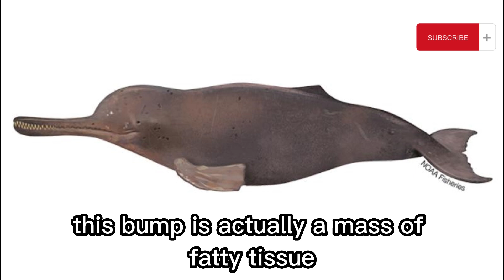INDUS RIVER DOLPHIN: A RARE AND FASCINATING CREATURE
Join us as we take a closer look at the Indus River Dolphin, a unique and endangered species found only in the Indus River system in Pakistan. This video will give you an in-depth look at the biology, behavior, and habitat of the Indus River Dolphin, as well as the conservation efforts being made to protect this rare and fascinating creature. From its sharp snout and small eyes to its playful swimming habits, you'll discover why the Indus River Dolphin is truly one of a kind. With stunning footage of the dolphins in their natural habitat, this video will transport you to the heart of the Indus River and inspire you to learn more about this incredible species and the efforts to protect it.